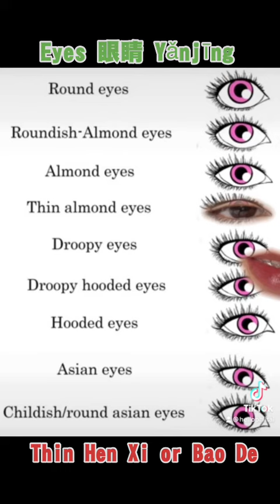Learn Chinese!!! What's your eye shape?😅